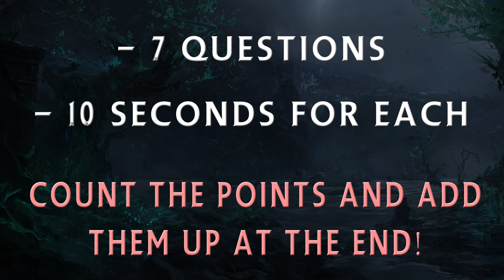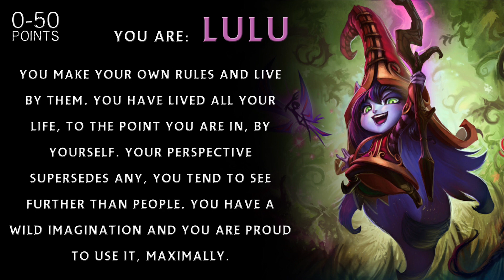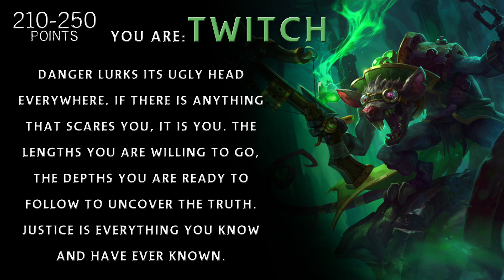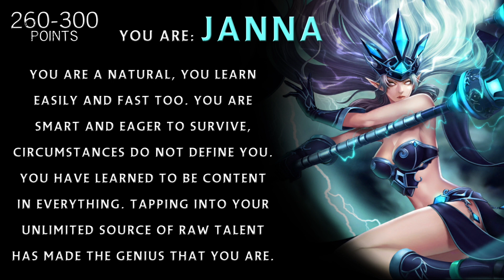Which League Of Legends Champion Are You? | LOL Test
Which League Of Legends Champion Are You? | League of legends quiz champion!

Which LOL champion are you? It is pretty easy to doubt one’s legendary status but all that would cease. Answer the following questions honestly and see the LOL you belong to!

Share this quiz with your friends and family!

Filename: war-clouds_MJdqxPBu.mp3
Type: Music
BPM: 137
Duration: 7:07
Composer: Patrick Smith
PRO: BMI
Publisher: Electric Philharmonic
Publisher PRO: None

This test is not based on any scientific study whatsoever.
It is intended for fun only so do not treat the result too seriously.

Quizlee